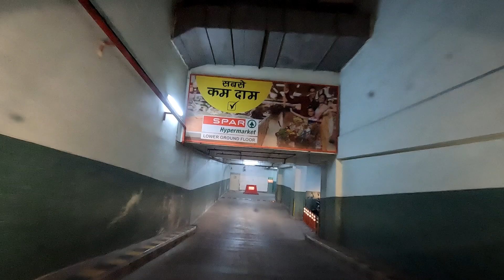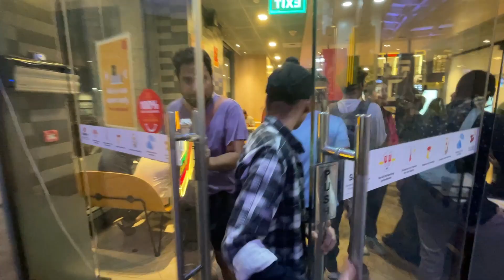Halloween Celebrations Vlog At Vegas Mall Dwarka, Delhi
In this video we are going to visit vegas mall which is located in dwarka sector 14, where we are going to enjoy the event which was based on the theme of halloween ghosts.